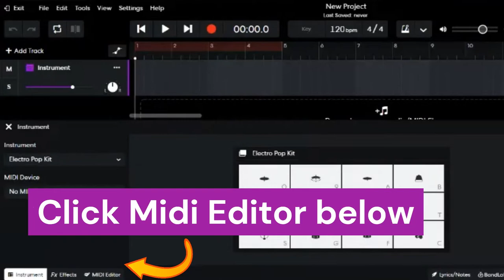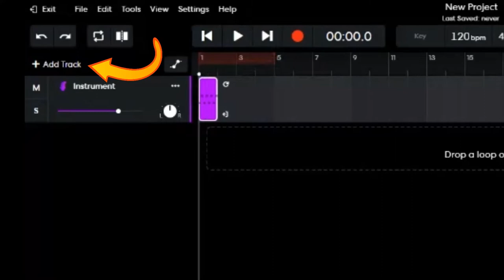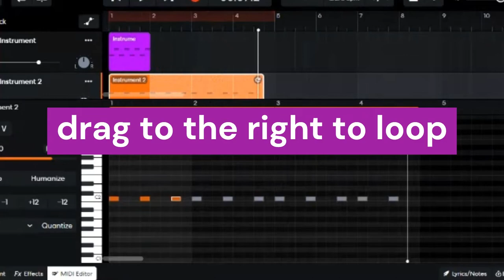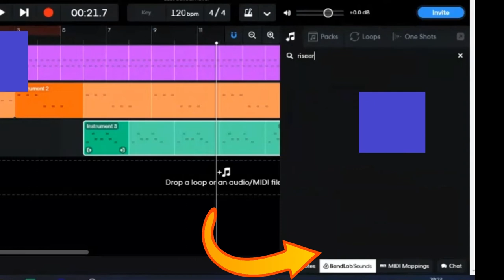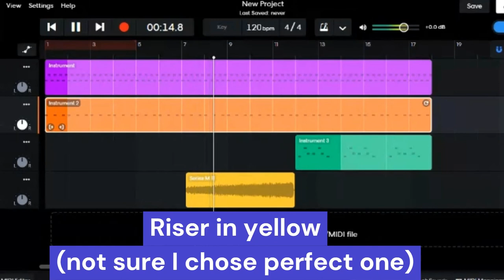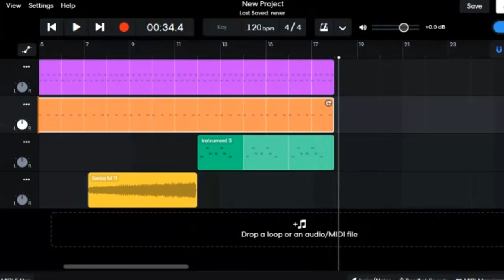How To Make a Beat In Bandlab For Beginners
My tutorial shows you how to make a beat in bandlab for beginners on pc, computer and laptop. You will see how to make beats easily in bandlab mix editor using instruments, the midi editor and bandlab sounds. Watch until the end to see all four steps on how to make a beat in bandlab and the final result of the created beat.

I hope my simple video will help you with the basics, as a beginner, if you don't know how to make beats in bandlab using your pc. You can also use your mobile phone.

📜 Message from the creator of Nourished By Music:

"I am a composer and music lover from France, and I do some bandlab tutorials from time to time, in addition to sharing and making music without copyright for YouTube videos.

The beat I made with bandlab is in the pop genre but you can use this pattern for a different genre. In any case you will have a drum, a bass and a synth but you can choose another instrument to create other beat types such as trap beat, ambient beat or a lofi beat, and so on.. This tutorial to make a beat using bandlab is for beginners.”